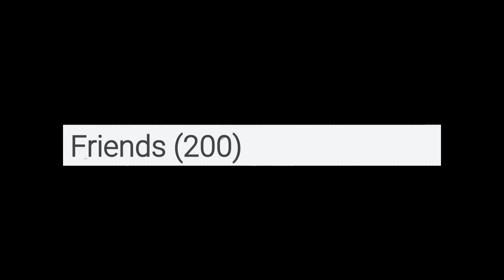When you are AFK in Roblox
Songs i used for this video :
Wind of fjords
Minecraft Disc 13